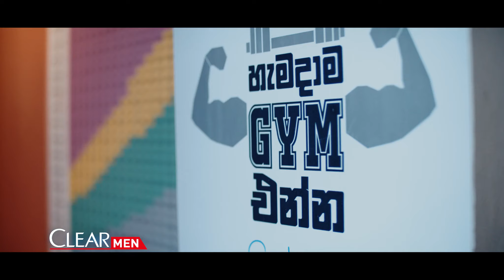CLEAR MEN - HELMET හිස්සොරි